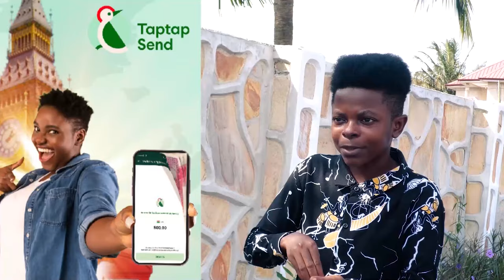Only a Mad person will believe Dr. Bawumia & Npp's Manifesto and Vote for Npp Christiana Awuni fire🔥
Bank Account -
Mobile Money